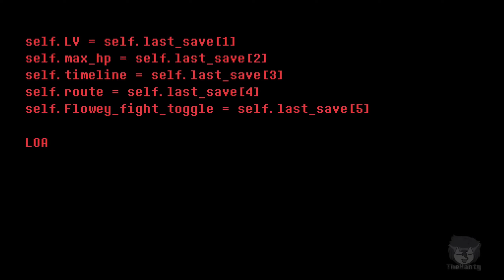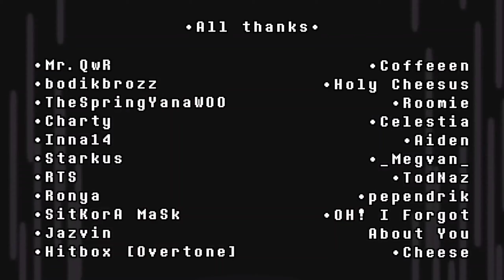CRUSHTALE ФАЙЛ.1 [ПРОБУЖДЕНИЕ] - ЧАСТЬ 1 [Автор - TheHanty] | Русский дубляж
Автор: @thehanty
Роли озвучивали:

Краш!Санс - @The_vortext
Краш!Чара - @Kode_kill
Краш!Фриск - @Sara-127
Эррор!Санс - @SofanAnimator